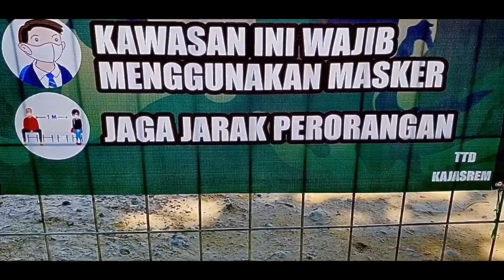STROKE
Setelah berjalan kaki sejauh kurang lebih 2 km, pak Jeff lanjut melatih otot kaki dan tangan yang masih belum pulih pasca serangan stroke beberapa waktu yang lalu.

مَا شَآءَ اللّٰهُ   ۙ  لَا قُوَّةَ اِلَّا بِاللّٰهِ   ۚ